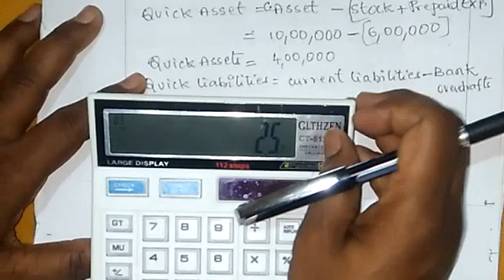Calculation of Liquidity Ratio